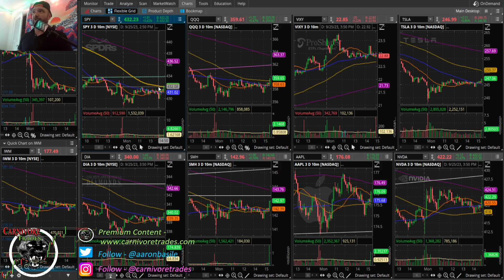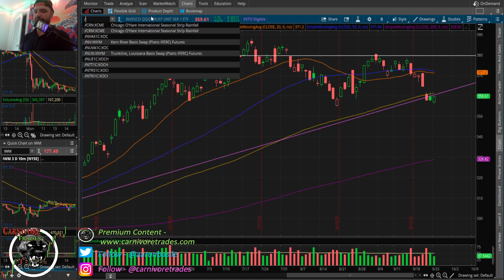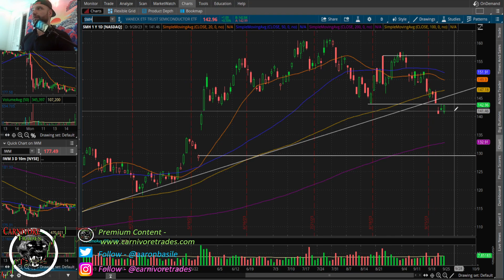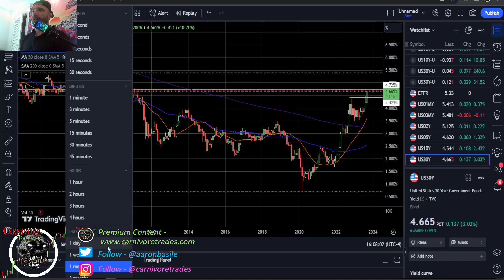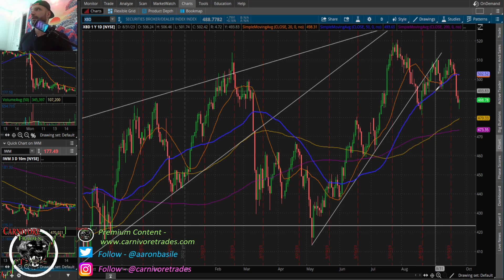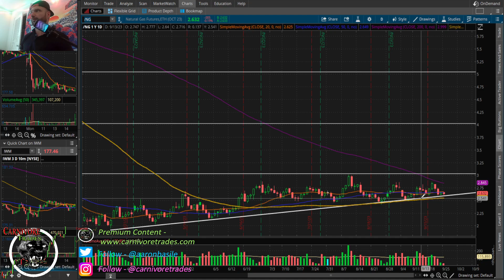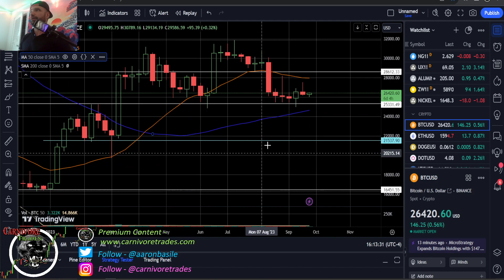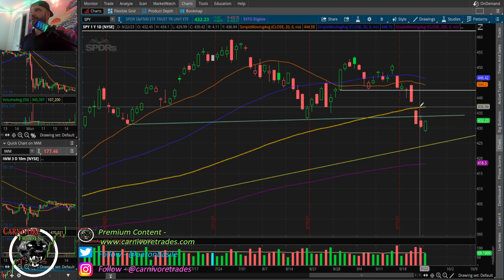Markets Bounce After Friday Sell, Low Is In Or Bear Flag Forming??